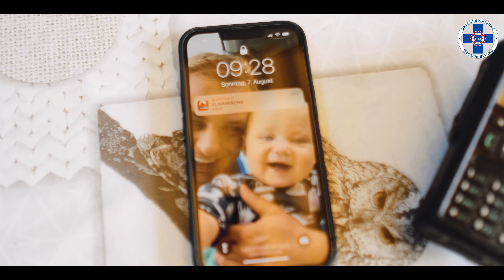WASSERRETTUNG SAALFELDEN - IMAGEVIDEO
🎉 Austrian Wedding Award Platz 3

➡. Berufsfotograf from Austria
📷 Hochzeiten
📷 Luxus - Immobilien
📷 Business & Firmen Portraits
📷 Hallstatt Shoots